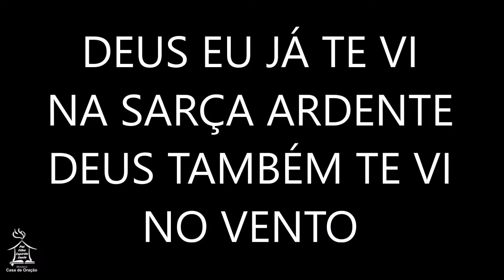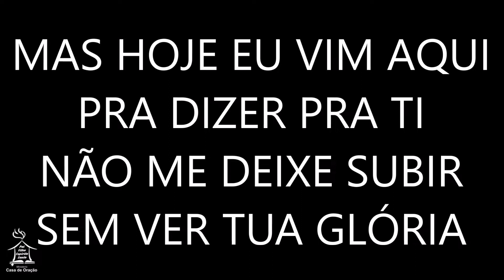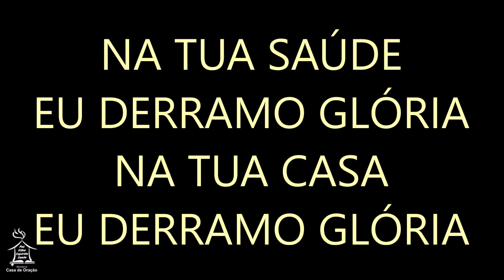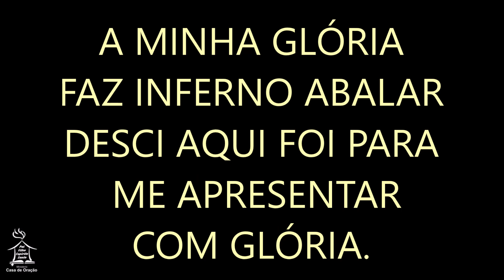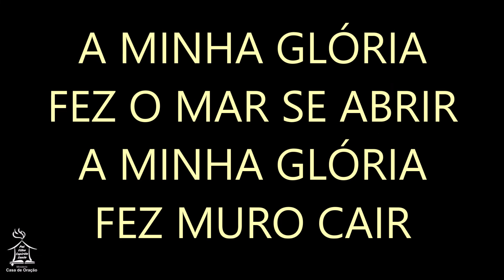MOSTRA ME TUA GLORIA - Alisson e Neide (playback)